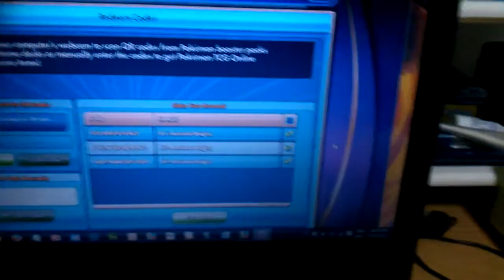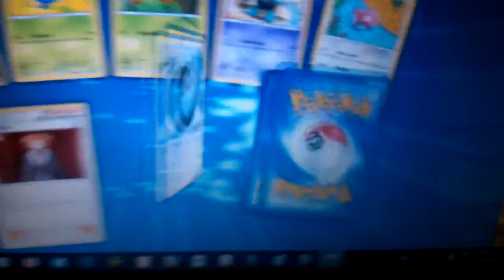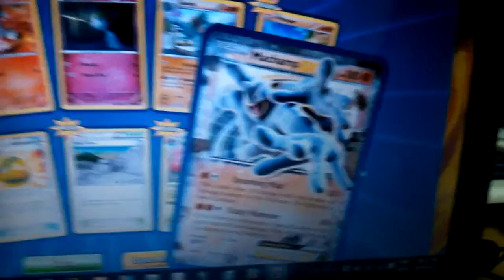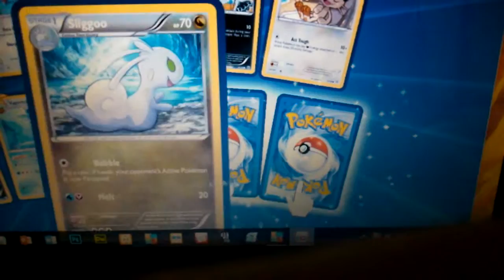]DOUBLE EX PULL!] PTCGO Opening #5 Helping Sheer Grandeur to open 3 XY Ancient Origins